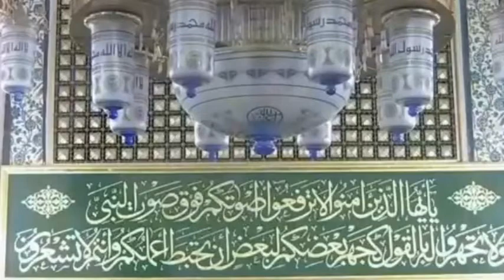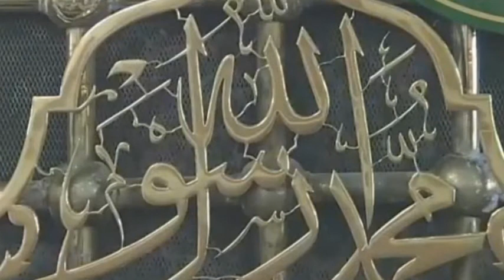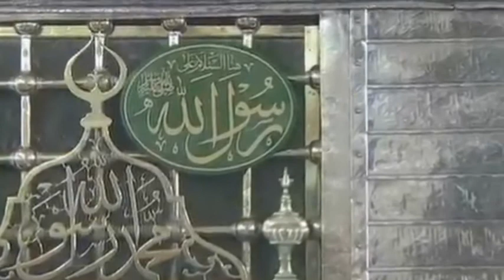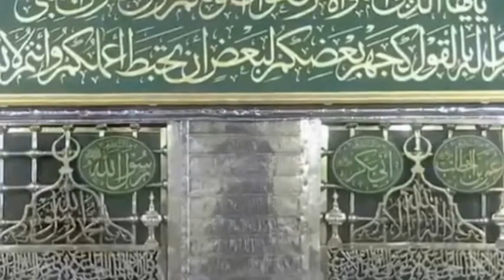Madinah al Munawara 02